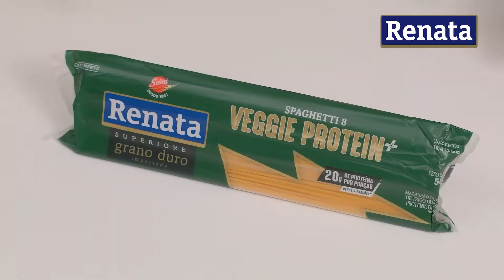Receita de Macarrão com shimeji e brócolis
Ingredientes
½ pacote de Massa Renata Veggie Protein+ Spaghetti 8
2,5 litros de água
1 colher (chá) de sal
Fios de Azeite Renata Superiore Extra Virgem
2 dentes de alho picados
1 xicara (chá) de brócolis
1 xícara (chá) de shimeji
2 colheres (sopa) de shoyo
½ xícara (chá) de cebolinha picada

Preparo
1
Coloque na frigideira o azeite e o alho. Deixe dourar.
2
Junte o brócolis e o shimeji. Refogue por 3 minutos em fogo alto. Tempere com shoyu.
3
Coloque em uma panela a água e o sal. Deixe ferver. Coloque o macarrão e cozinhe até ficar al dente. Escorra e junte ao molho de brócolis e shimeji.
4
Finalize com cebolinha.